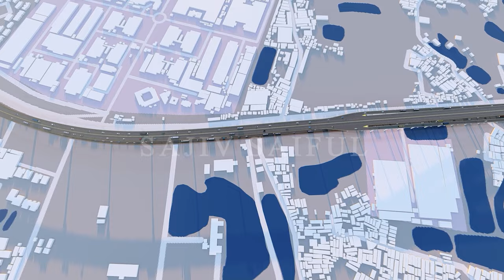Dhaka Ashulia Elevated Expressway Airport to Dhaka EPZ Update Animation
Are you looking for the latest updates on the Dhaka Ashulia Elevated Expressway Airport to Dhaka EPZ? In this video, I will provide you with all the essential details related to this project's progress, development, and construction. Discover how this expressway can reduce your traveling time and make commuting convenient! Take advantage of this opportunity to get informed about one of Bangladesh's most significant infrastructure undertakings.

The Dhaka Ashulia elevated expressway route will link the south of Dhaka with the north of Dhaka. It will connect the capital to different parts of the city, passing through different neighborhoods and townships.

The elevated expressway route is expected to ease traffic congestion in Dhaka and make it easier for people to commute between different parts of the city. The construction of this elevated expressway route was approved by Prime Minister Sheikh Hasina on December 29, 2017. The project is expected to be completed in 2021 at the cost of Tk 4,000 crore.

This is the first map of Dhaka’s elevated expressway. It was created by Dhaka Metropolitan Development Authority (DMDA) and showed the route of the elevated expressway from its beginning at Ashulia to its end at Gulshan.
The map is divided into sections, and each section has a different color. The color of each section represents the number of lanes in that section. For example, there are five lanes in Section 1, 2 lanes in Section 2, 3 lanes in Section 3, 4 lanes in Section 4, and 5 lanes in Section 5.
The Dhaka Ashulia elevated expressway map also includes a legend that explains what each color represents.

The Dhaka Ashulia Elevated Expressway's latest news is a 4.4km long elevated expressway that connects Dhanmondi in the north with Uttara in the south. The expressway will have five interchanges, and it will reduce traffic on other major roads.
The elevated expressway project began in April 2016 and was completed in December 2017.

The construction of the Dhaka Ashulia elevated expressway is a project that will connect Dhaka to the rest of the country. The construction is expected to be completed by 2019.
The project is divided into two parts:
The first part will start from Motijheel and end at Bangabandhu Bridge. It will have an 11-kilometer-long flyover, with a total length of 17 kilometers and a total width of 37 meters. It will also have a 4-kilometer-long causeway and two 2-kilometer-long viaducts. The cost for this part is estimated at Tk 2,632 crore (US$ 453 million).
The second part starts from Bangabandhu Bridge and ends in Ashulia. This part has three 8-kilometer-long viaducts, with a total length of 24 kilometers and a total width of 38 meters. It also has one 6-kilometer-long causeway with an estimated cost.